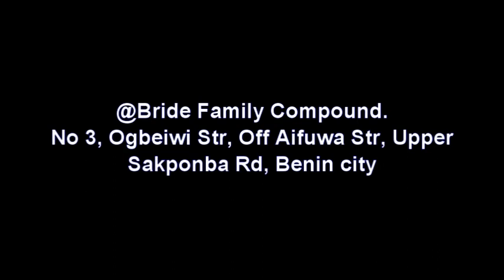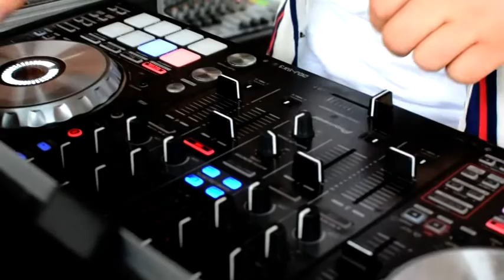Traditional marriage Between Sarah & Harrison 29th Oct. 2022 Congratulations ❤️